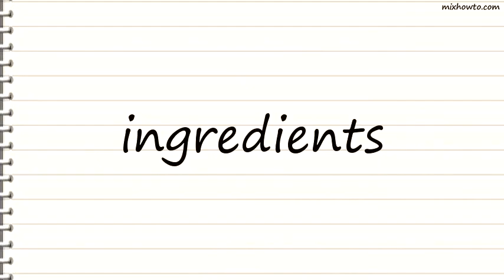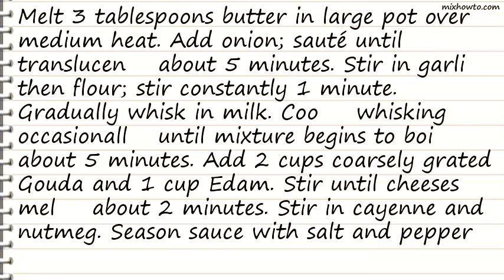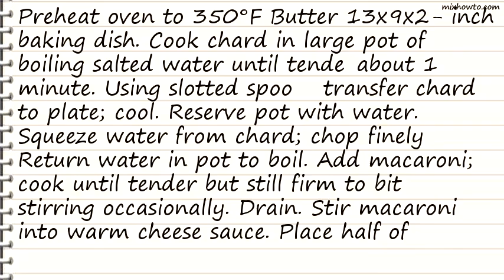Recipe Double-Dutch Mac & Cheese With Chard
INGREDIENTS:
●1/4 cup unbleached all-purpose flour
●3 cups reduced-fat milk (2%)
●2 cups packed coarsely grated aged gouda cheese , plus
●1/2 cup finely grated gouda cheese (about 10 ounces total)
●2 cups packed coarsely grated edam cheese , divided
●1 1/2 lbs swiss chard or 1 1/2 lbs kale , stems and center ribs removed
●12 ounces elbow macaroni
●1 cup fresh breadcrumbs made from crustless sourdough bread
●1 teaspoon cumin seed